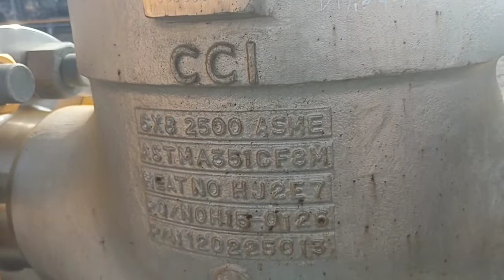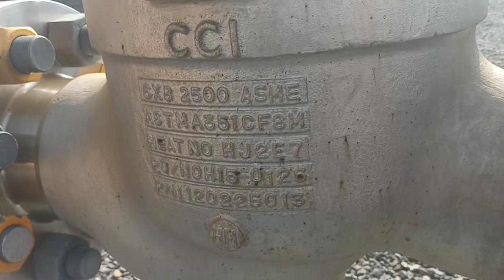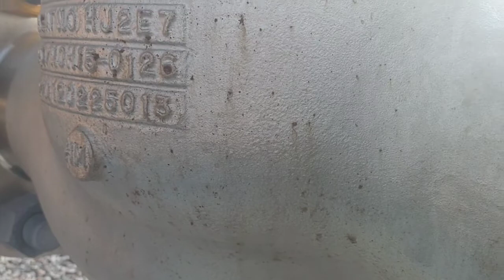Bpv Valve Actuator Cci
Bpv Valve